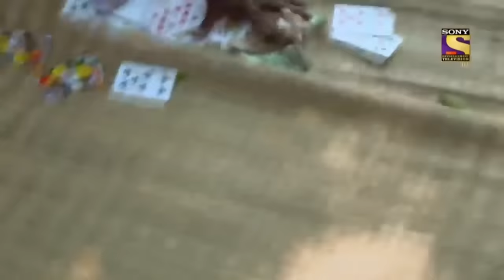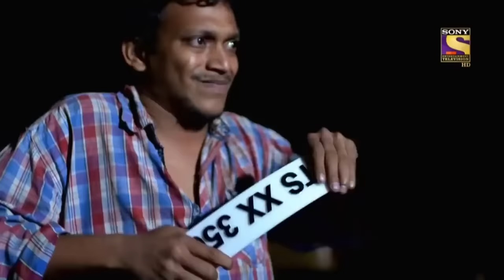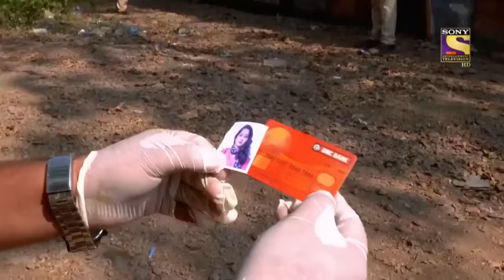ख़ौफ़नाक जुर्म | Crime Patrol | क्राइम पेट्रोल | Full Episode